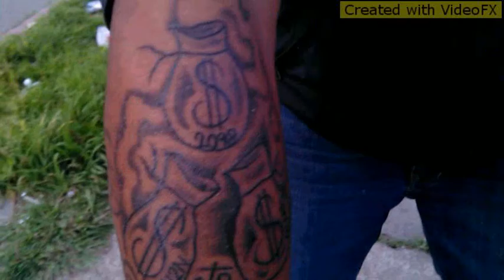Tay mane Bang Bang ft bubgotbandz productions